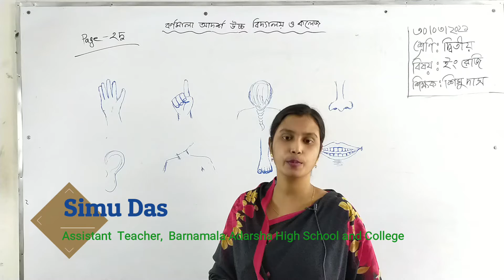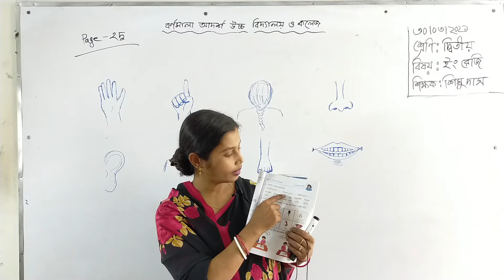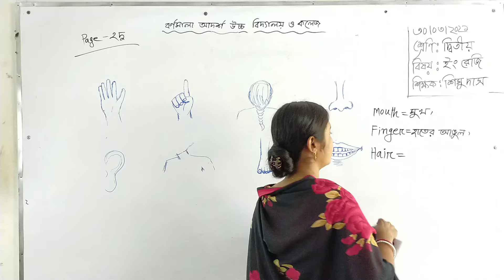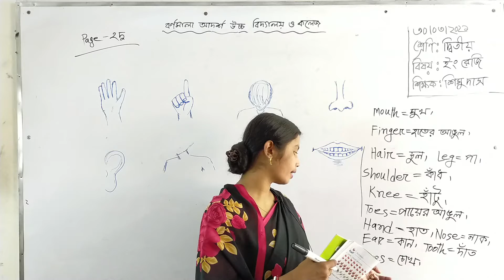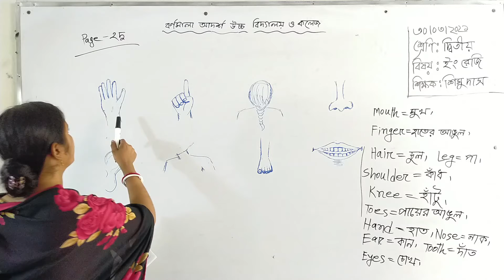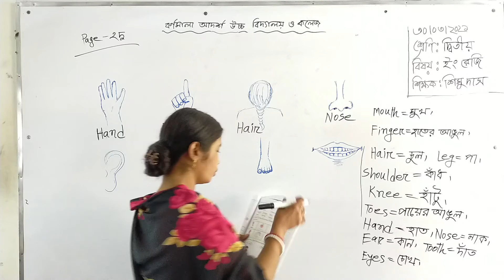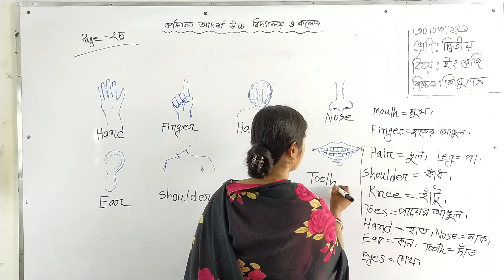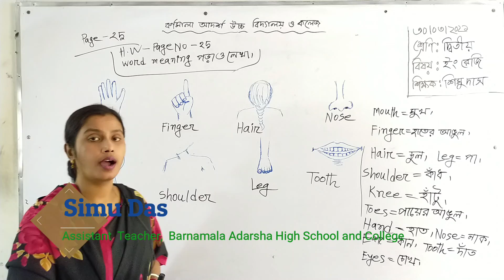31-03-2021 | Class: Two | Subject: English | Page-25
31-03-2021 | Class: Two | Subject: English | Page-25